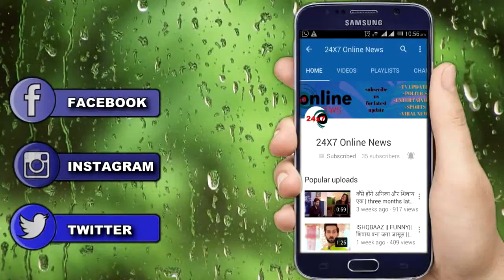KUNDALI BHAGYA || ज़िंदा KARAN को देख SHERLYN उगलेगी सारा सच